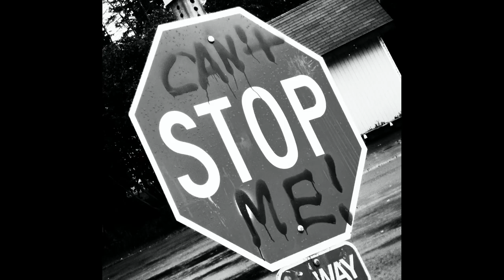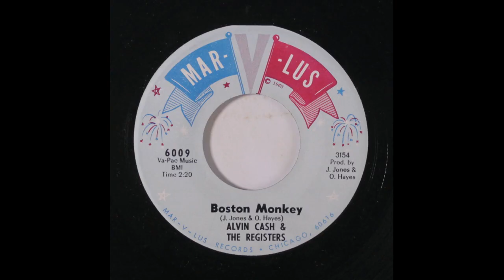Life Is A Rock (WLS Rolled Me) By Reunion 1974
I do not own own the rights to this song. Just here for fun and great memories